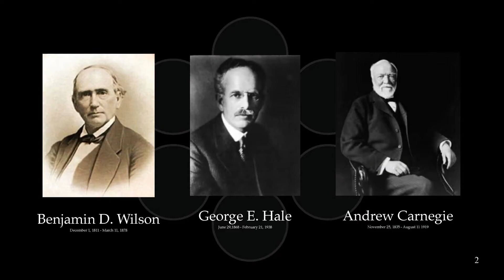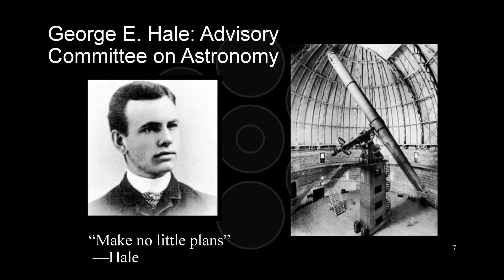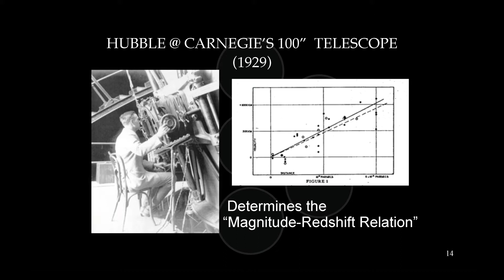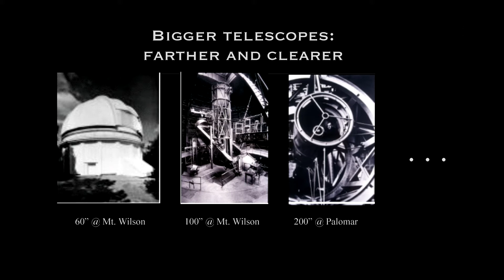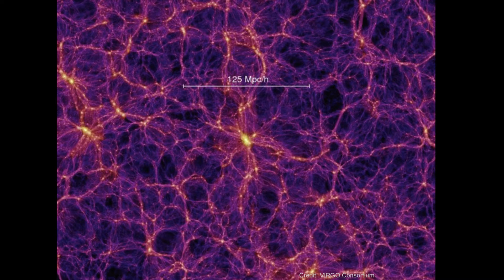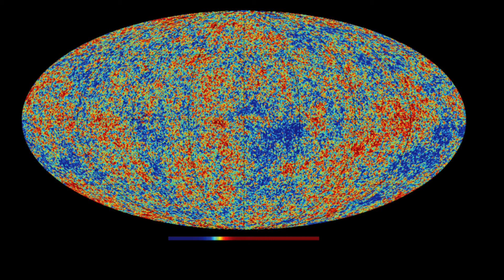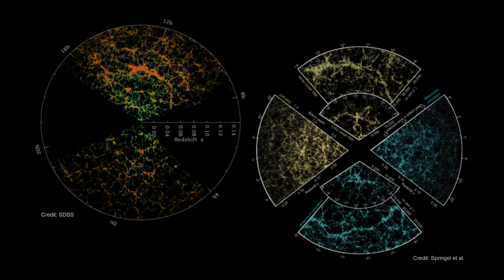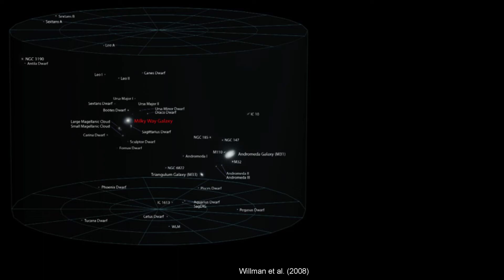Hand in Hand at the Edge of the Sky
An AxS Festival Program
presented by The Carnegie Observatories and Pasadena Conservatory of Music

AxS [ak-sis] is a two-week citywide festival produced by the Pasadena Arts Council that explores the nexus of artistic and scientific inquiry, promoting experimentation and cross-fertilization between these disciplines. This interplay reflects a cultural zeitgeist that not only defines Pasadena as the City of Art and Science, but also illuminates the richness, diversity, and sheer innovation of human aspiration and achievement in the 21st century.

 The 6th AxS Festival included a collaboration on September 29, 2014 between the Carnegie Institution for Science and the Pasadena Conservatory of Music.  Carnegie speakers included John Mulchaey, Acting Director; and Juna Kollmeier and Andrew Benson, staff scientists.  The musical performance, a new work by Conservatory faculty member and composer Matthew Brown entitled Hand in Hand at the Edge of the Sky, was inspired by a visit to Mt. Wilson Observatory.